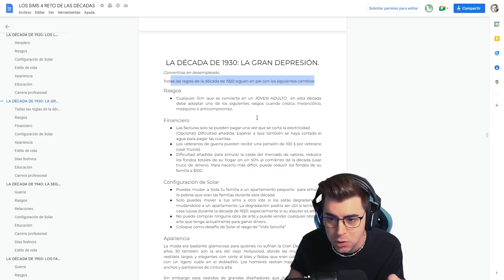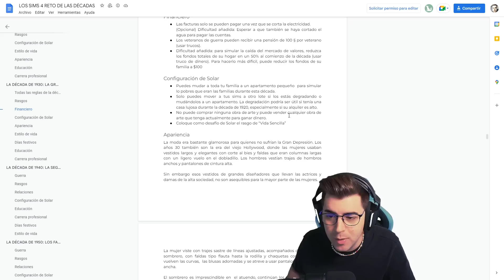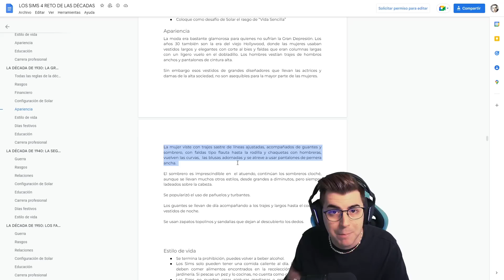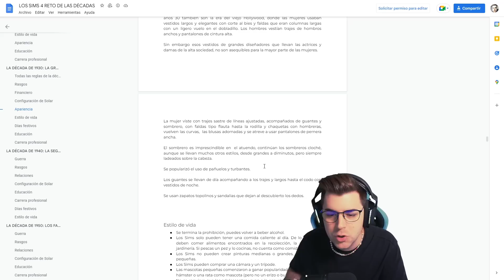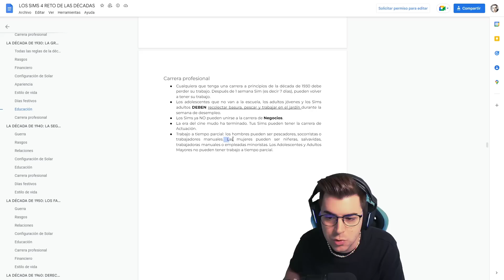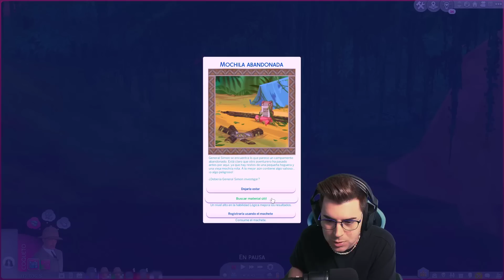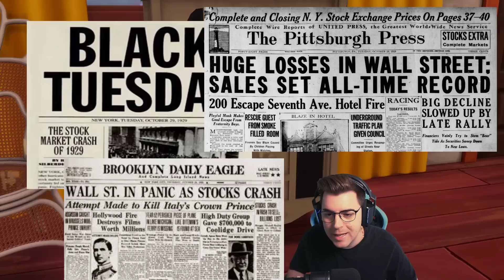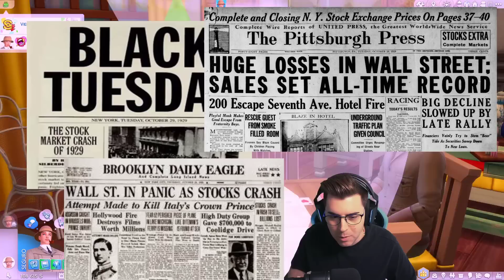*NUEVA DÉCADA* LA GRAN DEPRESIÓN 😱📈 Bienvenidos a •1930• 🕰️ Los Sims 4 LasDécadas Ep.28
MIJOS! Damos la bienvenida a los años 30, unos años marcados por una gran crisis mundial pero que no impedirá disfrutar a la gente de la vida a pesar de lo que se cierne sobre el mundo🌹

00:00 Intro años 30
03:41 Nuevas reglas
10:24 El fin de la expedición
20:18 El crack del 29
36:41 Visita a Elisabeth

Sul sul!